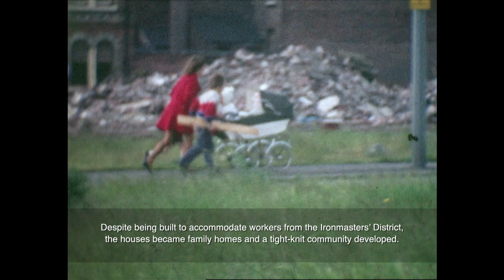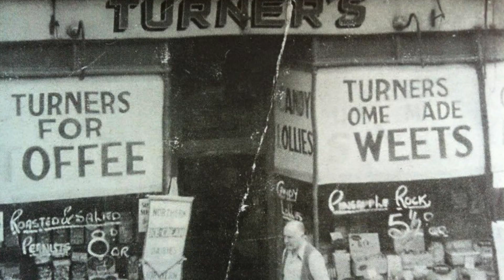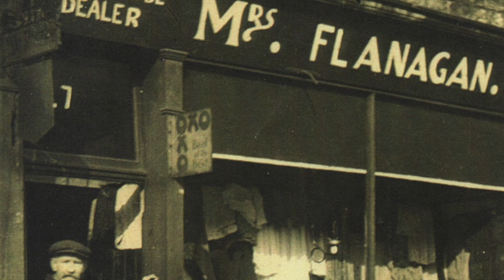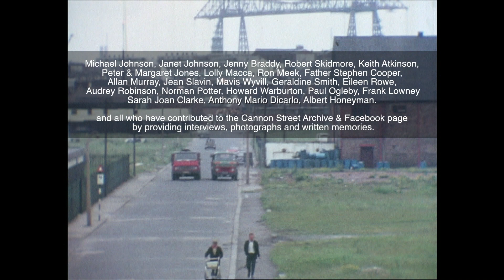CANNON STREET REVISITED by Laura Degnan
A film about the Cannon Street area of Middlesbrough using archive film footage and interviews with former residents of the area.